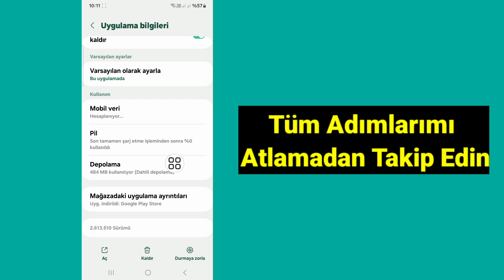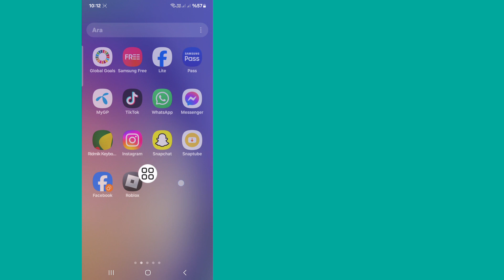Roblox "Üzgünüz Sunucularımıza Ulaşırken Bir Sorun Oluştu" | Roblox bağlantı hatası nasıl düzeltilir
Burada, Bu Videoda Size Roblox'ta Sunucularımıza Ulaşırken Bir Sorun Oluştu Üzgünüm Yeni Yöntem Kullanarak Nasıl Düzelteceğinizi Göstereceğim. En Kolay İşlemi Göstereceğim Üzgünüm roblox'ta sunucularımıza ulaşmada bir sorun oluştu. O halde nasıl düzelteceğinizi öğrenmek için Videonun Tamamını Atlanmadan İzlemeye Devam Edin Üzgünüm roblox'ta sunucularımıza ulaşmada bir sorun oluştu.

Sorunun Nasıl düzeltileceği hakkında Üzgünüm roblox'ta sunucularımıza ulaşmada bir sorun oluştu:

üzgünüm sunucularımıza ulaşırken bir sorun oluştu roblox mac
üzgünüm sunucularımıza ulaşmada bir sorun oluştu roblox ps4
roblox dizüstü bilgisayarda sunucularımıza ulaşmada bir sorun oluştu üzgünüm nasıl düzeltilir
üzgünüm bilgisayardaki roblox sunucularımıza ulaşırken bir sorun oluştu
üzgünüm sunucularımıza ulaşmada bir sorun oluştu roblox apple
Mac'te roblox'ta sunucularımıza ulaşmada bir sorun oluştu üzgünüm nasıl düzeltilir

🔑 Yasal Uyarı:
Bu video yalnızca eğitim amaçlıdır. Hesaplara veya şifrelere yetkisiz erişim girişimlerini onaylamıyor veya desteklemiyoruz. Çevrimiçi etkileşimlerinizde her zaman etik davranışlar sergileyin ve başkalarının gizliliğine saygı gösterin.

💭 Bu eğitimle ilgili sorularınız mı var? Aşağıya bana bir yorum yaz!